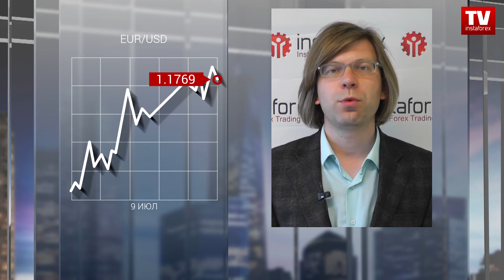Трейдеры покупают евро и фунт (09.07.2018)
Трейдеры начали новую неделю в пользу европейских валют. Помимо разочарования низким темпом роста заработных плат в США, для продаж доллара были и другие причины.
Хотя именно американские данные по рынку труда позволили котировке фунт/доллар преодолеть довольно сильное сопротивление на психологической отметке 1,33. И сегодня график ринулся вверх с новыми силами, дотянувшись до отметки 1,3360.
Закрепиться в этой зоне поможет завтрашняя публикация с расчетом помесячного прироста ВВП и данные по промышленному производству Великобритании.
(монтажерам: добавляется текст “Процентная ставка Банка Англии: 0,50%”)
Скорее всего, эта информация, как и отчеты прошлой недели, подтвердят готовность британской экономики к повышению процентной ставки Банка Англии. На рынке ждут подъема на 25 базисных пунктов уже в августе месяце.
Решение вопроса Брекзита, а точней сказать, его нерешение, пока также поддерживает спрос на британскую валюту. Сегодня стало известно о добровольной отставке министра по Брекзиту со стороны Великобритании. Дэвид Дэвис решился покинуть свой пост в связи с разногласиями с позицией премьер-министра Соединенного Королевства Терезой Мэй. И это уже третий министр по делам выхода Великобритании из состава ЕС, который покидает свой пост. А это подтверждает факт того, что большинство в стране все же поддерживает «мягкий» выход страны, предполагающий создание зоны свободной торговли. Новым министром назначен Доминик  Рааб, и следующий раунд переговоров с ЕС состоится, вероятно, уже только в ноябре.
Не менее важные новости сегодня ждут и трейдеры по евро.

Комментарий А.Давыдова:
«Конечно, одним из самых интригующих событий дня является выступление Марио Драги. Однако не стоит от главы ЕЦБ ждать чего-то нового. Он уже сказал все, что нужно было. А вот на данные по потребительскому кредитованию в США стоит обратить внимание, так как его прогнозируемый рост может поднять настроение инвесторов, сильно испорченное пятничным докладом Министерства труда США. Так что стоит ждать постепенного снижения евро к 1,1725».
Конец комментария

А пока котировка самой популярной валютной пары вблизи трехнедельного максимума. И если прогноз нашего эксперта оправдается, то прибыль получат те, кто открывают сделки на продажу пары.